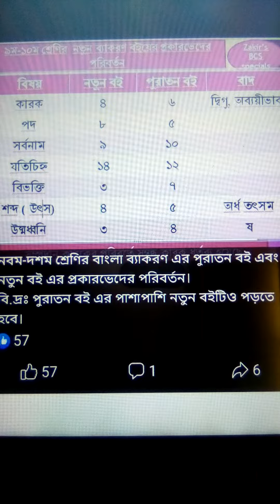নবম ও দশম শ্রেণির নতুন বইয়ে প্রকারভেদের পরিবর্তন